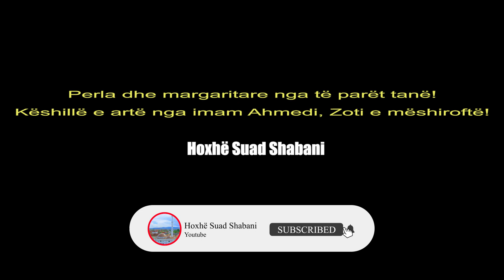2197. Këshillë e artë nga imam Ahmedi, Zoti e mëshiroftë! Hoxhë Suad Shabani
Këshillë e artë nga imam Ahmedi, Zoti e mëshiroftë!
 Hoxhë Suad Shabani